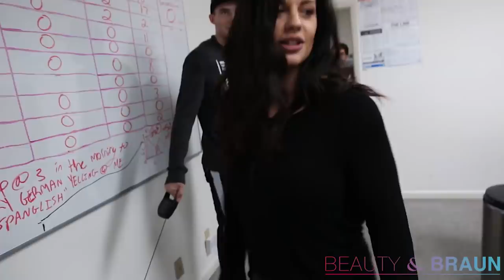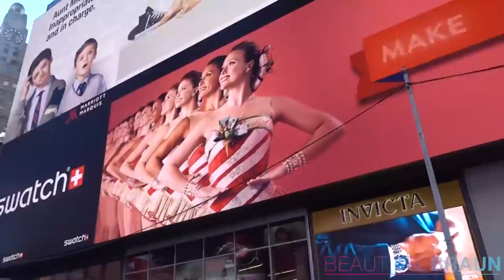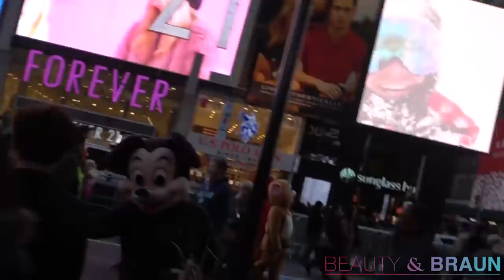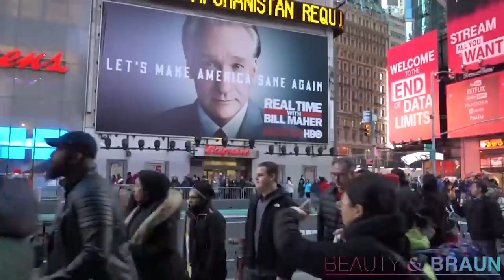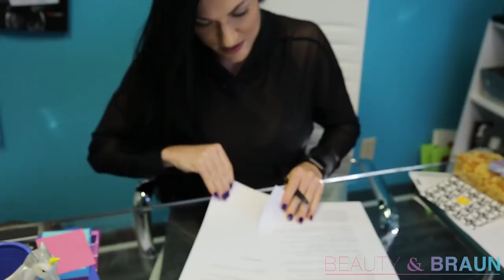A Day in the Life Episode 54 Beauty & Braun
On this A Day in the Life, as we start out the new year, we play catch up for the end of 2016 with the Brauns.

PJ worked out with a fan from the military, the Hellcat gets murdered out and some unique Blackstone branding, the staff has it's Secret Santa, PJ and Celeste head to New York, Laurin Conlin joins the Celestial Bodiez team and Drone Wars!

Hope everyone enjoyed their New Year's and is ready for Beauty & Braun in 2017!